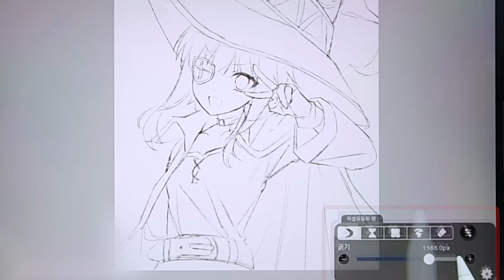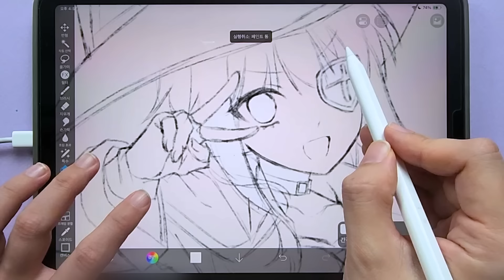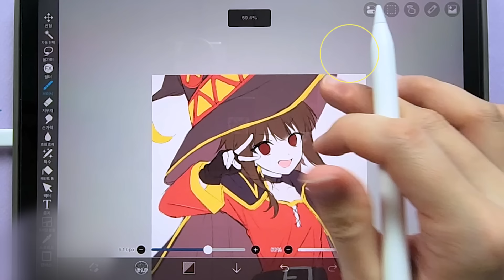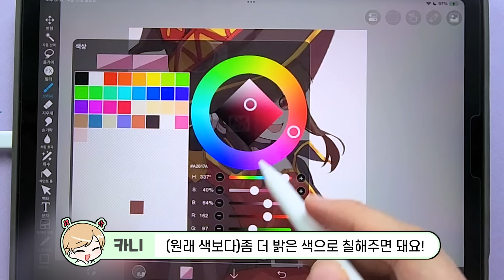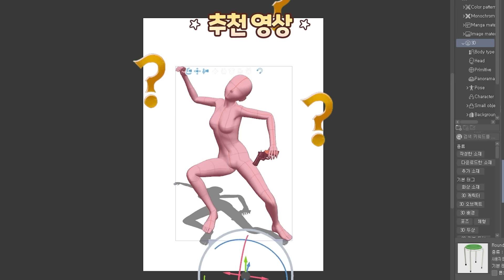[iPad] 이비스 페인트, 그렇게 좋나요??😮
카니님의 '이비스 페인트 아이패드 앱 리뷰 영상'입니다.

🎨사용 프로그램 : 이비스 페인트 앱
🖌사용한 아이패드 : iPad Air 5세대

0:00 인트로 시작!
0:21 특수 브러시 사용법
0:45 사용하는 브러시
1:06 밑 색 까는 방법
1:34 밑 색 까는 방법2
1:57 야레야레
2:10 캐릭터 채색 TIP!
2:51 엄청 쉽게 명암 넣는 법
3:12 아이패드 촬영자의 고통
3:43 그림의 파슬리
4:21 그림 완성작 보기!